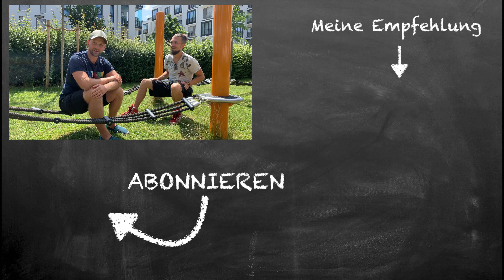Interview // Tobias Conrad - Bad Hair Day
Tobias Conrad ist Speaker und Life Coach. In seinen Trainings bildet er Speaker und Life Coaches aus. Er Inspiriert Menschen ihre Potenziale zu entfalten und Ihre Leidenschaft zum Erfolg zu bringen. Menschen die zu Tobias gehen wollen ihre Leidenschaft zu ihrem Beruf machen.

Strong Life Coach
Life Coach Seminare zum Life Coach für Fitness und Yoga Professionals.

EA PERFORMANCE COACHING steht für Athletik Coaching & Education im Profi- und Breitensport. Viele Jahre Erfahrung im Coaching von Profisportlern und Alltagsathleten sowie Ausbildung im Functional- und Athletiktraining und Coaching zeichnen EA PERFORMANCE COACHING aus. Auf diesem Kanal teile ich mein Wissen sowie eine umfangreiche Übungssammlung um euch erfolgreich zu machen.
Weitere Informationen, Vorträge und E-Book gibt´s auf meiner Website.

DEIN WEG ZUM ERFOLG

--- EA Performance Coaching @ Social Media

--- E-Book

--- Video Equipment